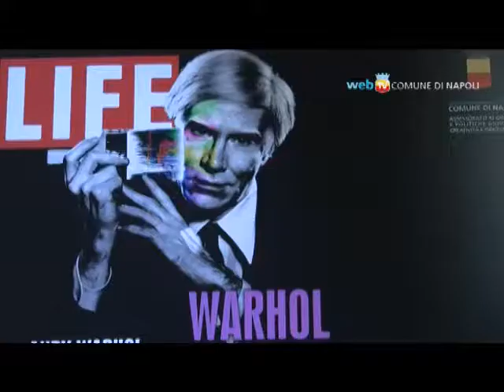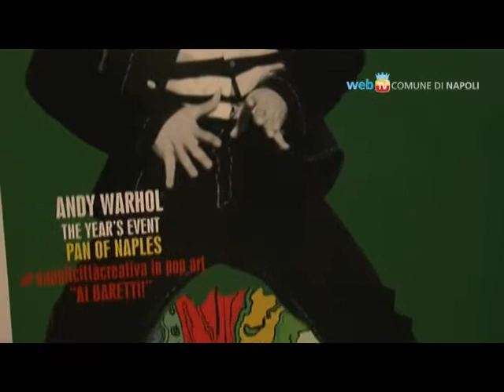Napoli - Parte la rassegna Napoli Città Creativa in Pop Art (07.05.14)